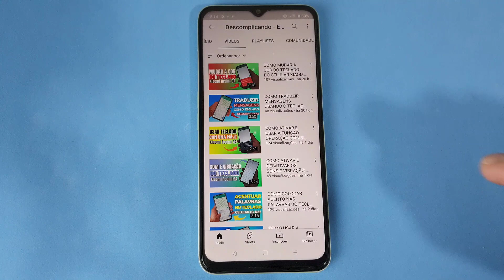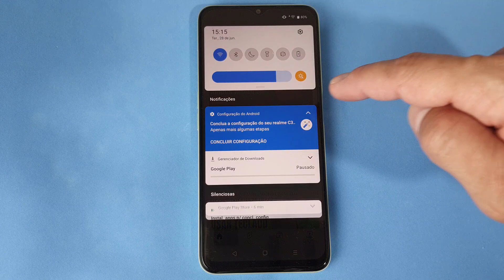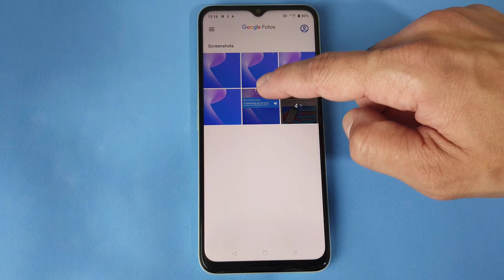COMO TIRAR UM PRINT DA TELA DO CELULAR REALME C35 COM APENAS UM BOTÃO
Veja nesse vídeo Como Tirar Um Print Da Tela Do Celular Realme C35 Com Apenas Um Botão. Ou ainda uma fotografia que está passando na rolagem da sua página e você gostou tanto que deseja guardar para rever no futuro ou compartilhá-la com amigos e familiares. Então você deve usar a ferramenta de screenshot do aparelho para fazer isso e não perder aquele momento nunca mais.

Dessa forma, todos os celulares da atualidade apresentam este recurso, independente de quantos botões físicos estão na tela ou de qual o sistema operacional. A maioria deles apresenta, inclusive, a mesma forma de capturar uma imagem da tela de forma nativa, mas também possuem formas únicas. E para saber como fazer com apenas um botão basta seguir o passo a passo do vídeo.